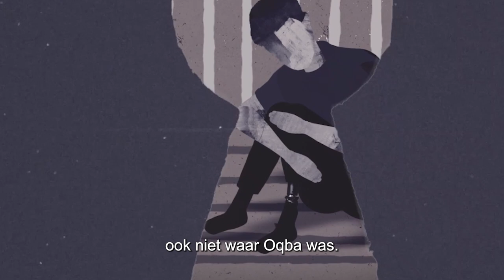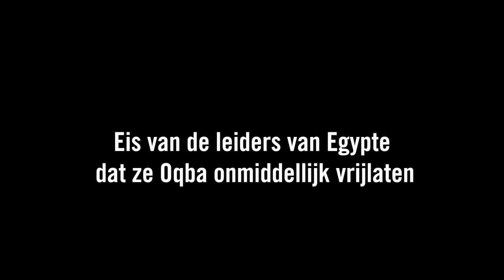Schrijf-ze-VRIJdag: Oqba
Doe mee met de Schrijf-ze-VRIJdag en schrijf voor Oqba uit Egypte.

Oqba zit al meer dan vijf jaar in de gevangenis in vreselijke omstandigheden. Hij werd gefolterd en krijgt niet de medische zorg die hij nodig heeft (Oqba draagt sinds kinds af een beenprothese). De Egyptische autoriteiten houden Oqba uitsluitend vast uit wraak voor het activisme van zijn broer.

Schrijf een brief, verander een leven. en krijg gratis lesmateriaal.